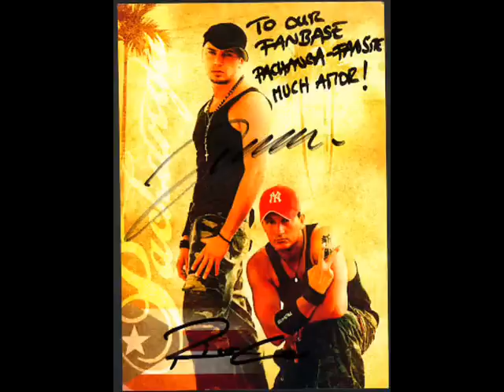Pachanga - Sabes Remix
This is the remix of the Pachanga song Sabes.